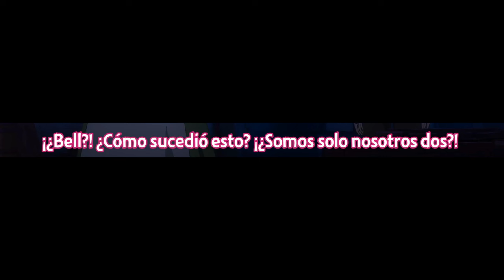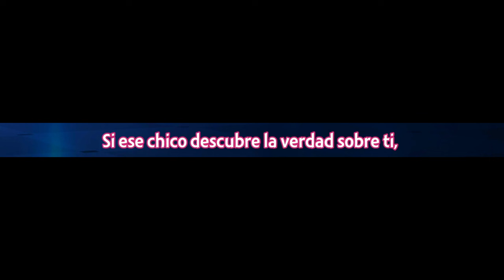Syr le pide permiso a Freya para tener una cita con Bell | Danmachi Season 5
• Anime: Danmachi Season 5 Ep 1.